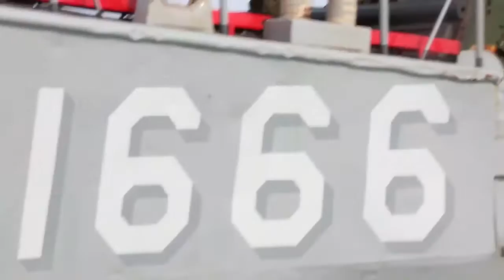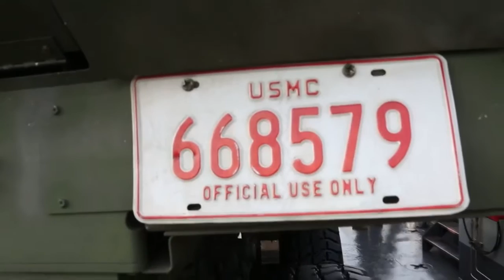HIMARS transported by landing craft, utility JAPAN